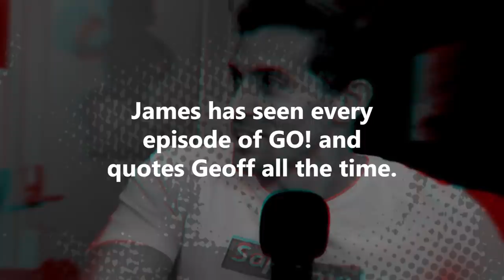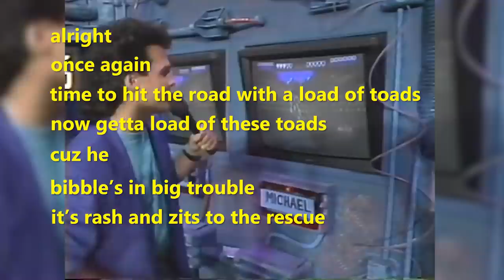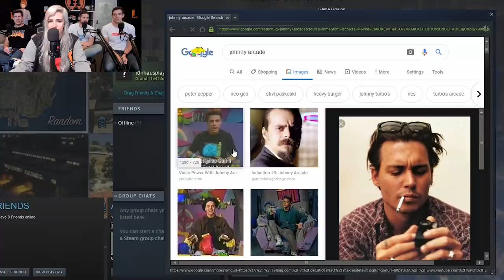Stroke of Genius - GTA 5 Funny Moments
Right now in a bar somewhere in Hollywood, that guy that hosted Nick Arcade is bragging to a girl he used to be on Nickelodeon, as she nod's politely and wonders if he played Goodburger's grampa.